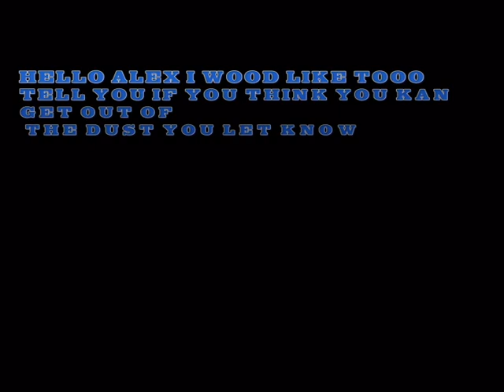T = 713 S-K-A-T-E-R 301.mpg